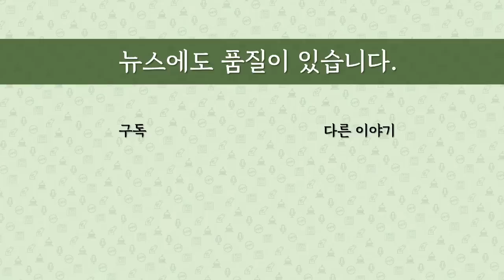[최병묵의 팩트] 유동규의 '이재명 비선캠프' 활동 실체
유동규 전 성남도시개발공사 기획본부장이 이재명 경기도지사에 윤건영 의원을 소개해주고 인재풀을 물색했다는 발언이 야권내 파장을 낳고 있습니다. 유동규 말은 어디까지 사실일까요. 이재명은 왜 2021.1 윤건영을 만났을까요